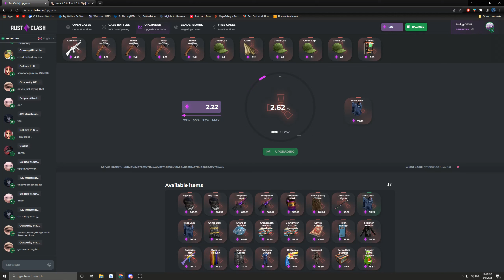$2 To $80 PRESSVEST Upgrader on RustClash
Still The Upgrader King  :)